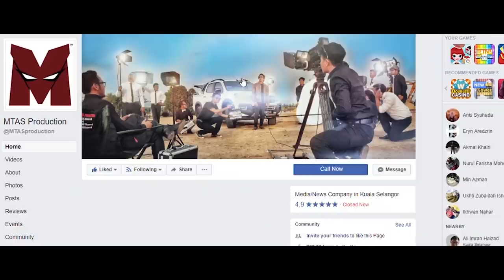Cita-Cita Amira | Trailer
Siapa kenal qistina raisha? Alaa yang berlakon dengan syukri yahya dengan siti saleha tuu. Adik ni nampak jee kecil taw tapi bila suruh berlakon haaa tudiaa. Tengok jee laa trailer ni kan dah boleh taw power tak power.

Ok laa korang  Malas laa nak bagi spoiler lebih-lebih. Korang kena laa tengok sendiri. Cuma akak nak pesan, ahad ni korang kena laa standby tisu lebih siket. Tak pasal-pasal banjir nanti.